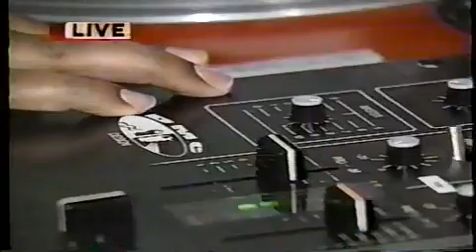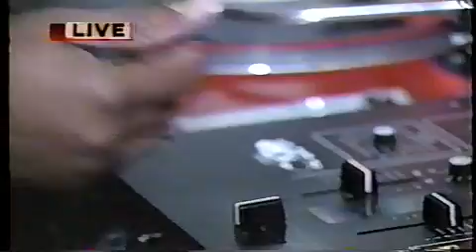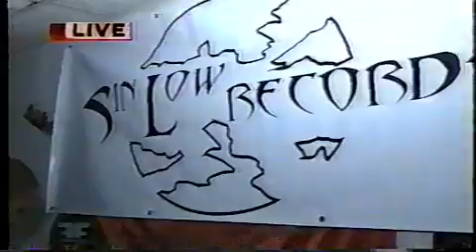xrai on channel 14 news sun rise w/Terrance Bates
DJ XRAI on the news 9yrs ago with lil Dave of sin low records & news anchor Terrance Bates

 i was still hung over from U.S.I party  that's why i was acting goofy  but i still put it down